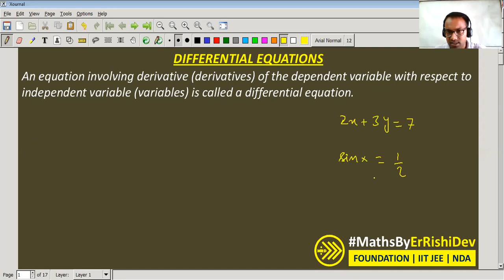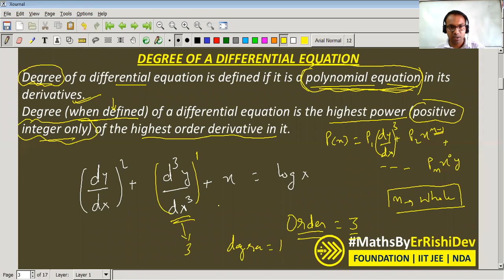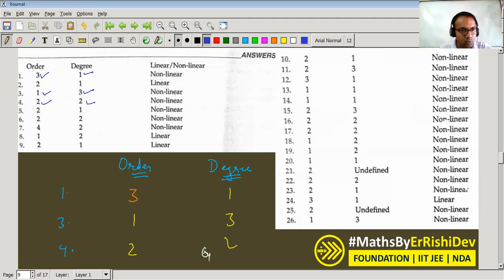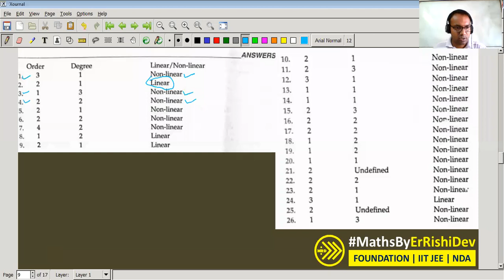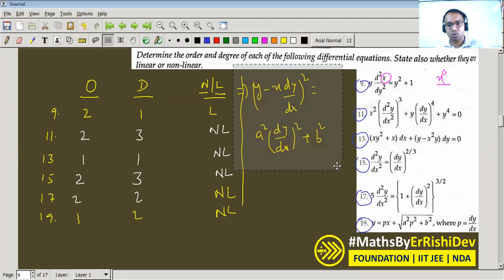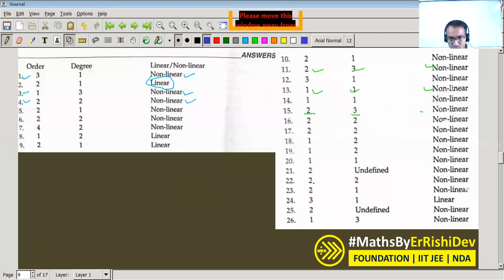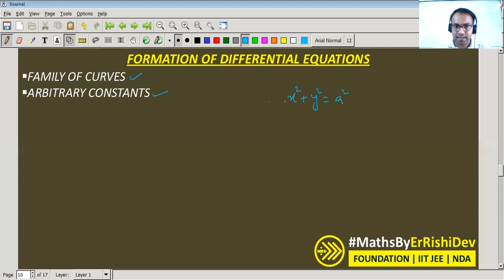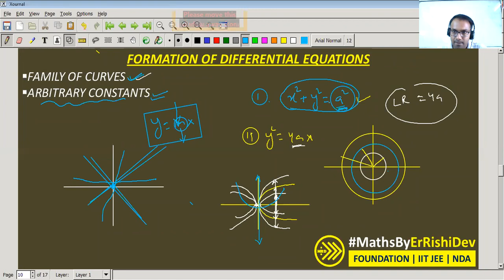Differential Equations | Order | Degree | Linear & Non Linear Differential Equations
Family of Curves | Arbitrary Constants

We deliver training for following domains:
JEE/NDA
CDS, AFCAT
Law Entrance/CLAT/AILET
Campus Recruitment/TCS/ELTMUS